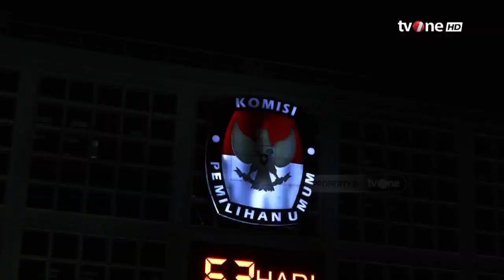Pakar: Cawapres Akan Memilih Diksi yang Tepat dan Mudah Dicerna | AKIM tvOne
AKIM, - Pakar: Cawapres Akan Memilih Diksi yang Tepat dan Mudah Dicerna | AKIM tvOne

Debat perdana calon wakil presiden tinggal menghitung hari lagi, menurut jadwal dari Komisi Pemilihan Umum (KPU).

Debat perdana cawapres akan digelar pada 22 desember 2023, dengan tema debat ekonomi (ekonomi kerakyatan dan ekonomi digital), keuangan, investasi, pajak, perdagangan, pengeloaan APBN-APBD, infrastrukur dan perkotaan.

Namun 11 panelis tersebut akan diganti menyesuaikan dengan tema debat, debat nanti kurang lebih akan sama dengan debat perdana capres yakni terdiri dari 6 segmen Dengan total durasi 150 menit.

AKIM01
UK01
TOM01